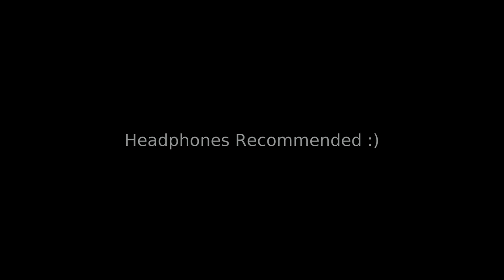Storm Front - August (Bass Cover)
Since a friend of mine enjoyed me singing this song very much, I decided to upload it today on the first day of August! :)
It's a very mesmerizing and beautiful song, I am just singing the bass part over the original, recorded on my phone so excuse the quality^^